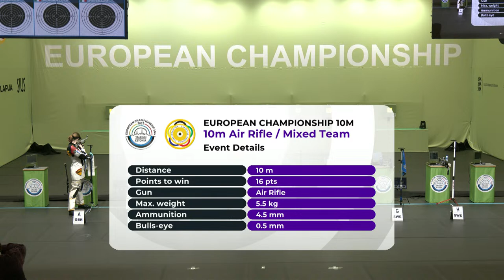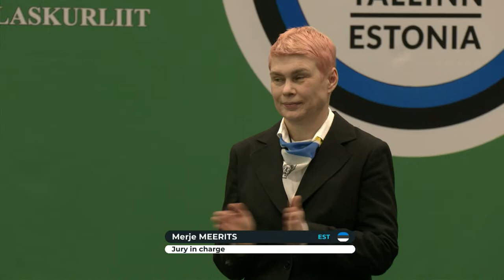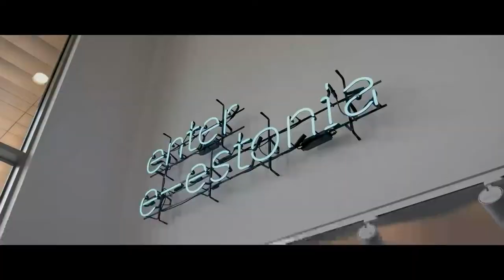10.03.2023 - 14:45 - 10m Air Rifle Mixed Team